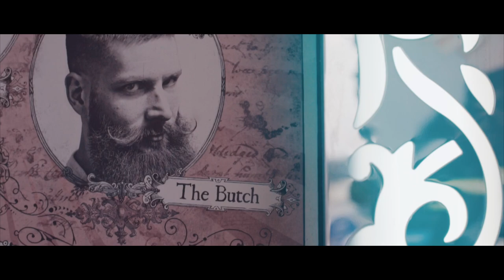BARBERSHOP | Sadia´s Haarstube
Sadia's Haarstube. Damen und Herren Friseursalon.

Instrumental
BarberBeat